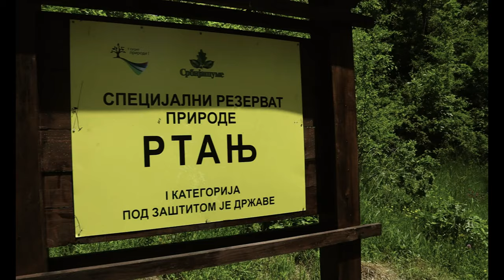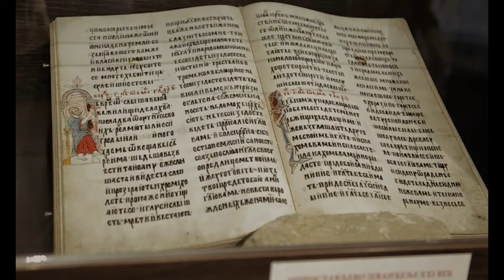Serbia in 4K pt. 3 | Countryside | Villages | Nature | Natural Spa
Experience the most beautiful side of Serbia - the countryside!

Republic of Serbia is known for its incredible scenery and countryside bursting with life.

You'll be surprised to learn that people are turning their back to big cities and returning to their roots more frequently. It's no wonder considering how beautiful countryside in Serbia is these days.

This incredible 4K footage covers astonishing places like natural spa resorts, authentic villages and many other places around Serbia including:

- Golubac medieval fortress (eastern Serbia)
- Vrmdža village (Rtanj mountain, southeast Serbia)
- Prolom resort & spa (Kuršumlija, southern Serbia)
- Rajac (central Serbia)
- Beljanica mountain (Carpathian Mountains, eastern Serbia)